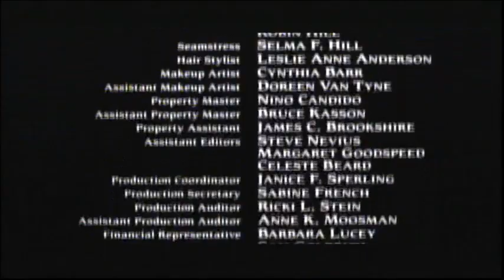Bull Durham (1988) End Credits (Ovation 2022)